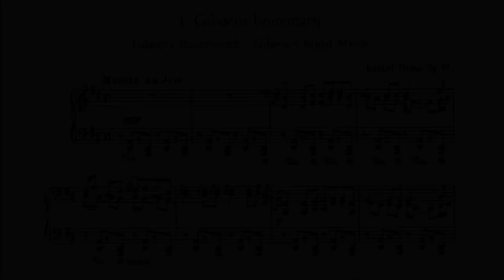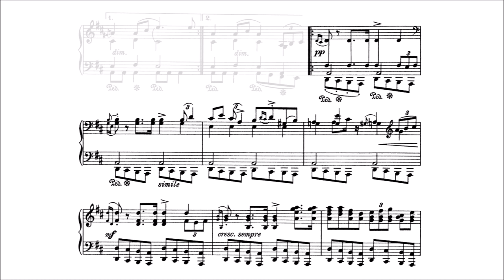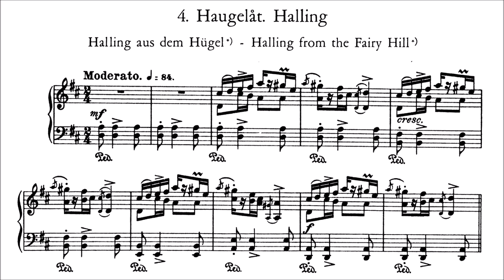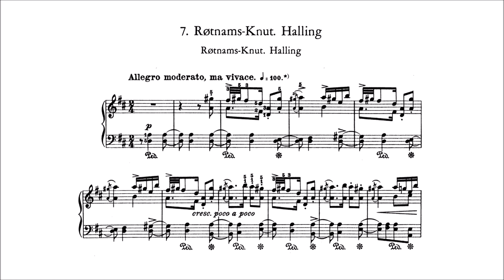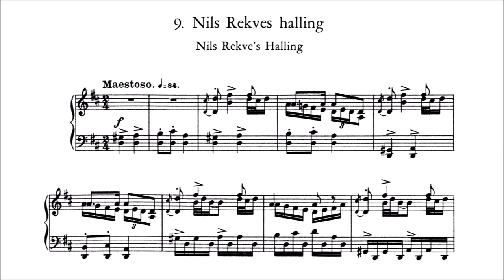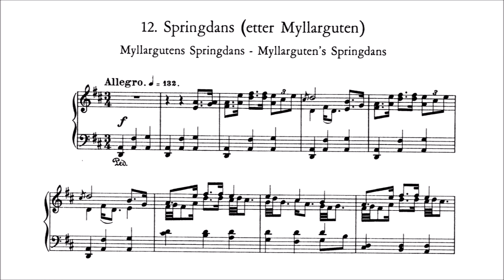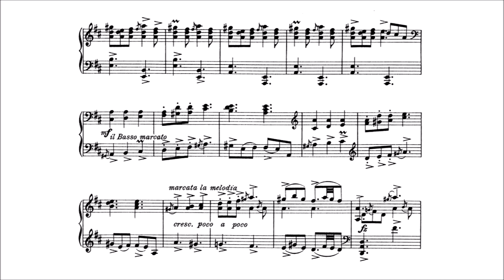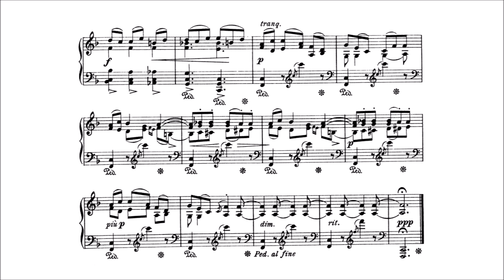Edvard Grieg - Slåtter, op. 72 [With score]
-Performer: Einar Steen-Nøkleberg

17 Slåtter (Norwegian Peasant Dances) for Piano, op. 72, written in 1902-03

00:00 - I. Giboen's bridal march
02:48 - II. John Vestafe's springdans
04:44 - III. Bridal march from Telemark
08:17 - IV. Halling from the hills (Tune from the Fairy Hill)
12:06 - V. Prillar from the churchplay Os (Tune for the Goat-horn)
13:19 - VI. Gangar
14:42 - VII. Røtnams-Knut. Halling
19:16 - VIII. Myllarguten's wedding march
22:51 - IX. Nils Rekve's halling
23:59 - X. Knut Luråsen's Halling I
25:17 - XI. Knut Luråsen's Halling II
28:03 - XII. Myllarguten's Spring dance
29:09 - XIII. Havard Gibboen's dream on the Oterholts bridge
30:55 - XIV. The goblin's bridal procession at Vossevangen. Gangar
33:17 - XV. The bride of Skuldal. Gangar
36:08 - XVI. The girls from Kivledal. Spring dance
38:09 - XVII. The girls from Kivledal. Gangar

In April 1888, Edvard Grieg was contacted by Knut Dale, who requested that the composer aid him in an effort to notate some of the slåtter, or folk dance tunes, that he was known for performing on the hardanger-fiddle. The hardanger-fiddle was regarded as the national instrument of Norway at the time. These folk dance tunes, most of which had been passed along for many generations, were passed to Dale from another fiddler, Torgier Augundsson, who was also known as Myllarguten, or The Miller's Boy. Augundsson often performed at Bull's National Theater in the town of Bergen in 1850. Grieg was not initially eager about the project due to the certain difficulty of transcribing this traditional style of folk music. Yet he decided to arrange for the preservation of these folkdance tunes because he feared that they would be forever lost in later times. The composer contacted the Norwegian violinist Johann Halvorsen in October of 1901 requesting that he spend time with Dale, in order to notate a number of the slåtter. Grieg would then transcribe the folk dance tunes for solo piano. By the end of the year, Halvorsen had completed the transcription of 17 of Dale's best folk dance tunes. Grieg spent almost an entire year working on arranging Halvorsen's work for piano, to produce his Norwegian Dances (1902).

Norwegian Dances was published in its two versions, Halvorsen's for violin and his own for piano, in one volume at Grieg's insistence. The composer also insisted that it be made clear that his transcription for piano was based on Halvorsen's work. Both versions also include information on the extensive background of the folk dance tunes. Although the material for this work was conceived of originally by Grieg, it is nevertheless an important step in his musical development, as well as in the course of the early twentieth century. In fact, in 1906, the work made quite an impression on the young Impressionist musicians of Paris, who referred to it as "the new Grieg."

The first of these folk dance tunes for piano is "Havard Gibeon's Bridal March," which is rhythmically strict throughout. The next of the tunes, "Jon Vestafe's Sprindans," can be described rhythmically as being bouncy. Jon Vestafe, according to legend, was suspected of murder and at his trial he asked for just one wish, to play one slått. He played so amazingly that he was immediately set free. The sixth slåtter, "Myllarguten's Gangar," is very complex rhythmically with confusing patterns of accenting and slurring. The eighth folk dance tune is "Myllarguten's Wedding March," a somber song which was written by Augundsson for a former love interest who left him to marry someone else. Arguably the finest piece of the cycle is the 11th slåtter, "Knut Lurasen's Halling II." It is the most stylistically varied of the entire set of folk dance tunes. The 13th folk dance tune contains the most dissonant passages of the composition, but also has very tender sections. The final slåtter transcription ends the work fittingly in a stately, nationalistic manner.